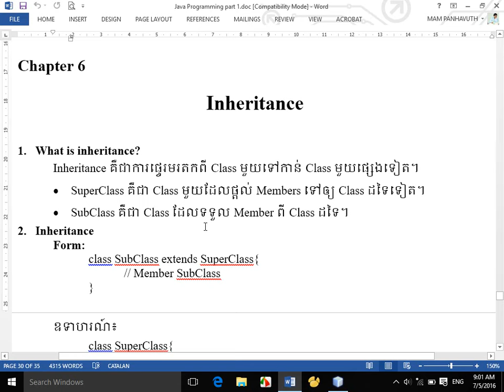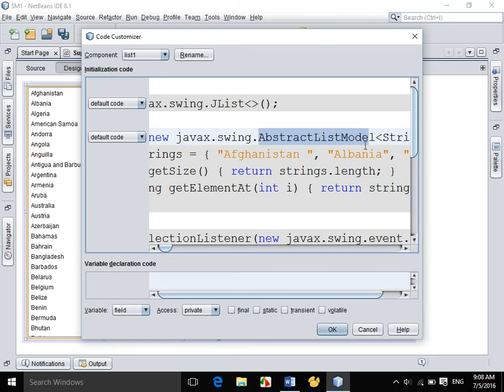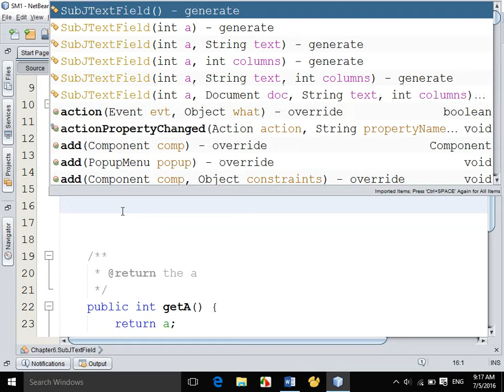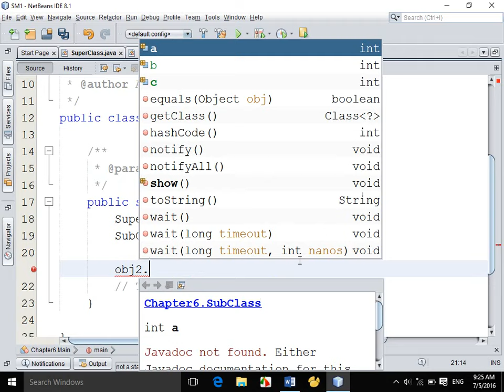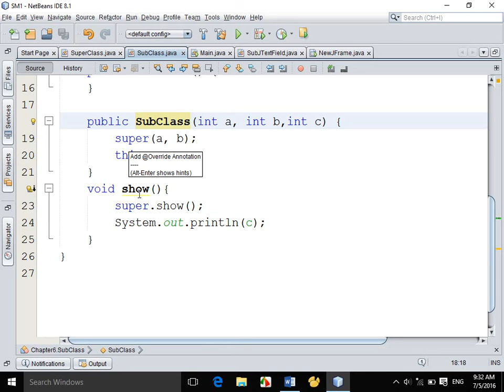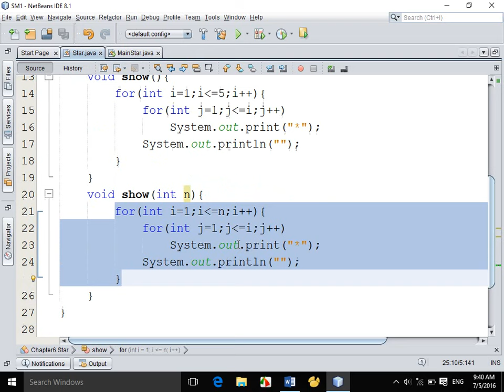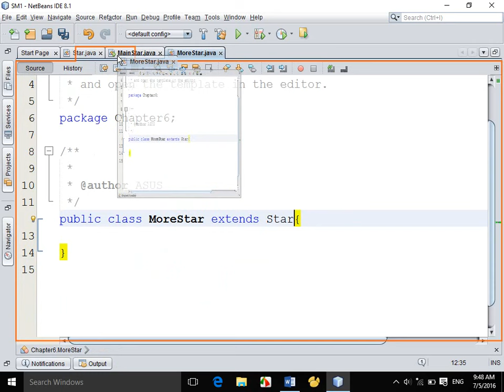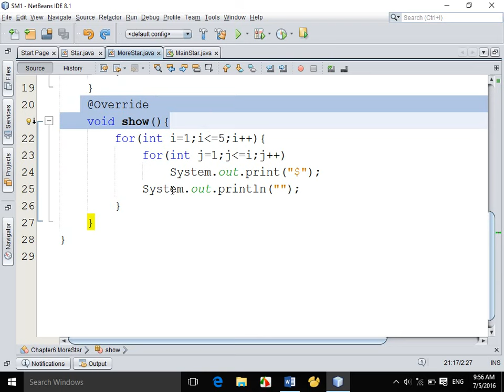Inheritance - Java - Part 1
Java Programming - Khmer
Chapter 6 Inheritance
Teaching By Mam Phanhavuth